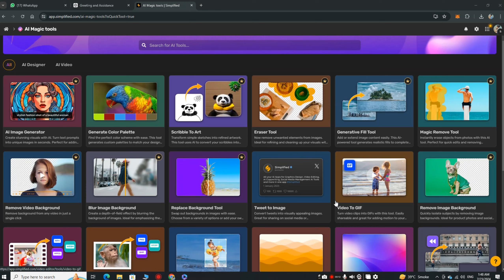how to make a video into a gif using to ai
Learn how to easily how to make a video into a gif on 2024 in this step-by-step tutorial! GIFs are a great way to share memorable moments,

 create engaging content, and add a fun element to your social media posts.
In this video, we'll show you how to use Simplified's intuitive tools to transform your videos into high-quality GIFs quickly and effortlessly. Perfect for content creators, social media enthusiasts, and anyone looking to enhance their online presence with dynamic visuals. Watch now to start creating your own GIFs today!
how to make a video into a gif
how do i make a video into a gif
how to turn an mp4 into a gif
how do you make a video into a gif
how to change mp4 to gif
how can i make gif from video
how do you convert a video to a gif
how to change an mp4 to a gif